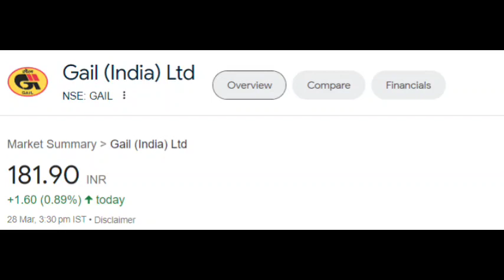Gail share latest news | Gail share price